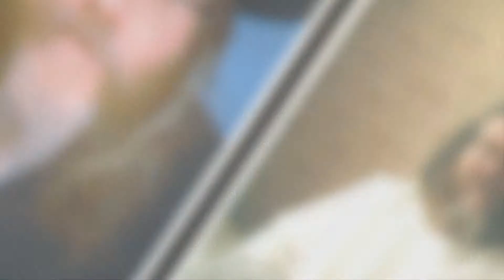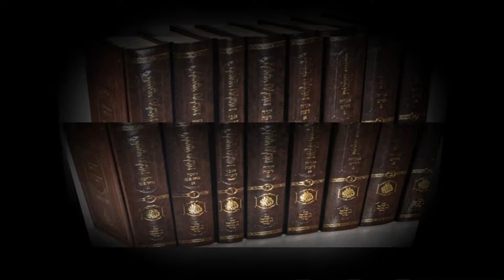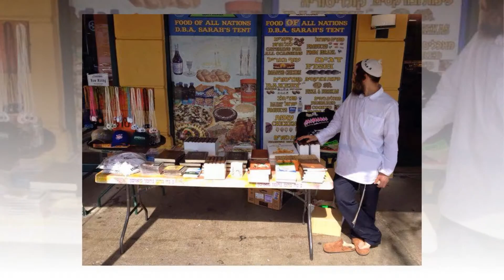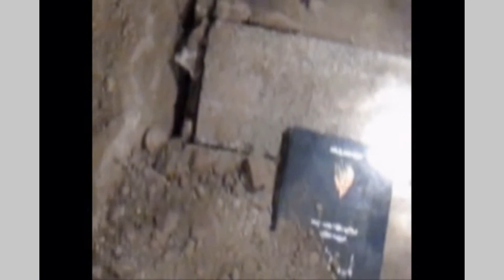מצגת לכבוד יום ההיללוא התשיעי של עמרם ז"ל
אשרינו.

רבי ישראל אמר עליו שיש לו שכל שיכול ללמד אלף איש ליקוטי מוהרן